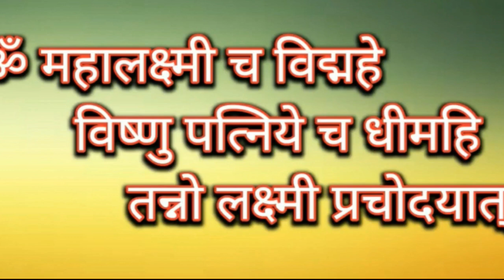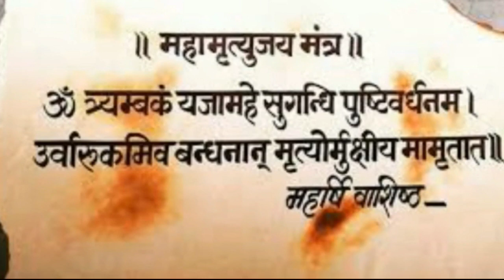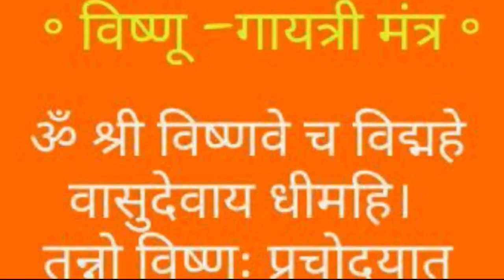नवरात्रि विशेष 👉 गायत्री अनुष्ठान के समय अनेक समस्याओं के समाधान के लिए अलग-अलग मंत्रों का जाप करें!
नवरात्रि विशेष 👉 गायत्री लघु अनुष्ठान(24000) साधना!!बिधी!! सावधानियां!!
आत्म- बल संचय करने के लिए जितनी अधिक साधनाएँ की जायें उतना ही अच्छा है, पाँच प्रकार के साधक गायत्री सिद्ध समझे जाते हैं (१) लगातार बारह वर्ष तक कम से कम एक माला नित्य जप किया हो, (२) गायत्री ब्रह्म सन्ध्या को नौ वर्ष तक किया हो, (३) ब्रह्मचर्यपूर्वक पाँच वर्ष तक एक हजार मंत्र जपे हों, (४) चौबीस लक्ष गायत्री का अनुष्ठान .

गायत्री मंत्र में कितनी शक्ति है?

गायत्री मंत्र के 24 अक्षरों में 24 देवता हैं। उनकी 24 चैतन्य शक्तियां हैं। गायत्री मंत्र के चौबीस अक्षर 24 शक्ति बीज हैं। गायत्री मंत्र की उपासना करने से उन मंत्र शक्तियों का लाभ और सिद्धियां मिलती हैं।

जाने नवरात्र में कैसे करें गायत्री का लघु अनुष्ठान । 1- नौ दिनों में प्रतिपदा से लेकर नवमी तिथि तक कुल 24 हजार गायत्री महामंत्र का जप किया जाता हैं । 2- प्रतिदिन 27 माला नियमित रूप से गायत्री महामंत्र की जपनी पड़ती हैं । 3- अगर एक बार में 27 माला पूरी करना चाहते हैं तो सामान्यतः 3 घंटों एक दिन का जप पूरा हो जाता है ।

नवरात्र के नौ दिन गायत्री साधना के लिए भी अधिक उपयुक्त है। इन नौ दिनों में उपवास रखकर 24 हजार मंत्रों के जप का छोटा सा अनुष्ठान बड़ी साधना के समान परम हितकर सिद्ध होता है। कष्ट निवारण, कामना पूर्ति एवं आत्म बल बढ़ाने के साथ ही साथ यह साधना सद्विवेक अर्थात् प्रज्ञा का जागरण करती है।

गायत्री मंत्र कितने दिन में सिद्ध हो जाता है?

इसे सुनें

1 - सुबह बिस्तर से उठते ही अष्ट कर्मों को जीतने के लिए 8 बार उच्चारण करें । 2 - सुबह पूजा में बैठकर कम से तीन माला या 108 बार जप करें । 3 - भोजन करने से पूर्व 3 बार उच्चारण करने से भोजन अमृत के समान हो जायेगा । 4 - घर से बाहर जाते समय 3 या 5 बार समृद्धि सफलता और सिद्धि के लिए उच्चारण करें

1 - सुबह बिस्तर से उठते ही अष्ट कर्मों को जीतने के लिए 8 बार उच्चारण करें । 2 - सुबह पूजा में बैठकर कम से तीन माला या 108 बार जप करें । 3 - भोजन करने से पूर्व 3 बार उच्चारण करने से भोजन अमृत के समान हो जायेगा । 4 - घर से बाहर जाते समय 3 या 5 बार समृद्धि सफलता और सिद्धि के लिए उच्चारण मंत्र सिद्ध कैसे करें?

गायत्री का जप कब फलीभूत होता है

गायत्री मंत्र के जाप का तीन समय है। पहला समय है सूर्योदय से ठीक पहले, जिसे सूर्योदय के बाद तक करना चाहिए। दूसरा समय है दोपहर का। तीसरा समय है सूर्यास्त से ठीक पहले और सूर्यास्त के बाद तक करना चाहिए

टेलीफोनिक कंसलटेंसी के माध्यम से
घर बैठे अपनी जन्म कुंडली दिखाएं
 मात्र ₹1100/  सो रुपए (प्रति कुंडली )
आपका स्नेही
आचार्य पंडित गिरीश बारोलिया